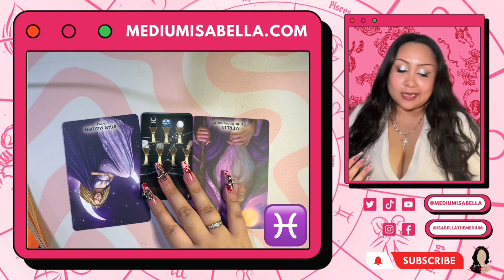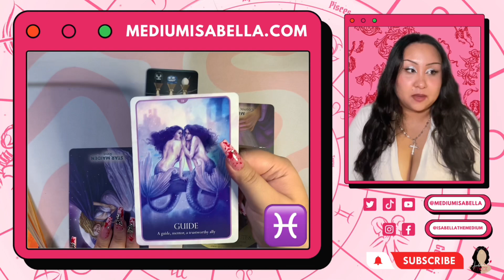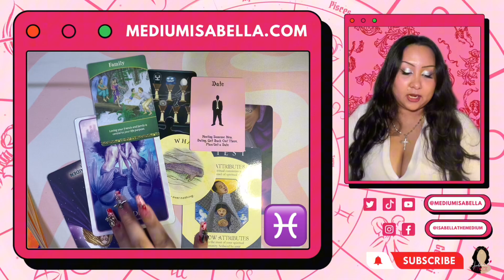PISCES ♓️ Time to prepare for a big change! 🔮 November 2023 🧿 Zodiac Tarot Reading 🪐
Hey Pisces ♓️! This is your zodiac horoscope for the month of November 2023.

You can support this page by tipping me through the heart button under the video above that says “Thanks". 💖

Twitter, Tiktok, YouTube: @mediumisabella
Instagram & Facebook: @isabellathemedium